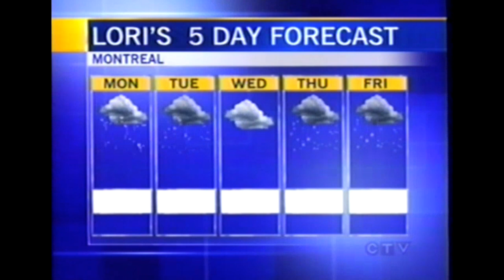CTV News Montreal | Weather | 2006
Weather segment from Sunday January 29th 2006.